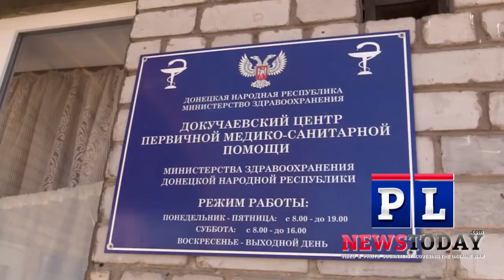Ukraine cannon fire hits civilian area of Dokuchaevsk. 1 civ injured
PLEASE REMEMBER I AM AN INDEPENDENT JOURNALIST THEREFOR ONLY FUNDED BY YOU MY VIEWERS.
At 9am local time this morning Ukraine forces fired on Dokuchaevsk injuring 1 civilian.
Join Team PLnewstoday and help me show the world what is really happening in the Ukraine War plus get access to more premium content.